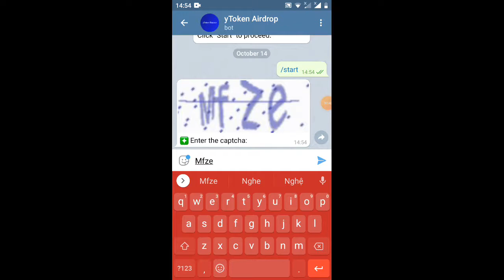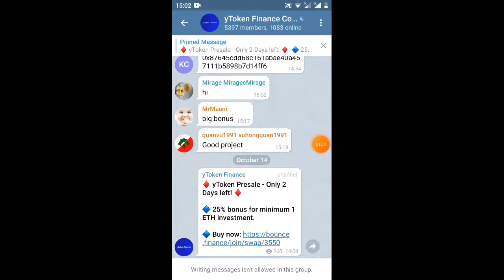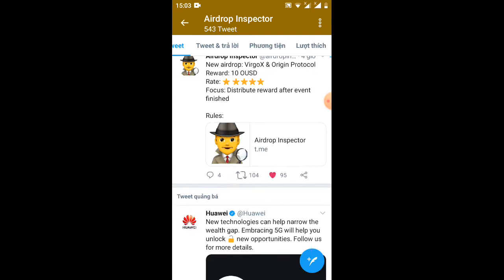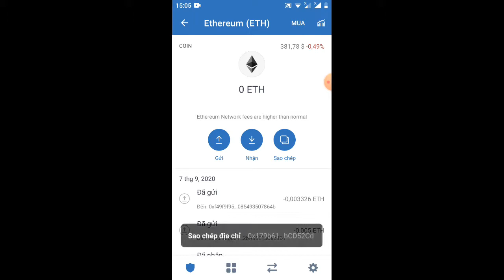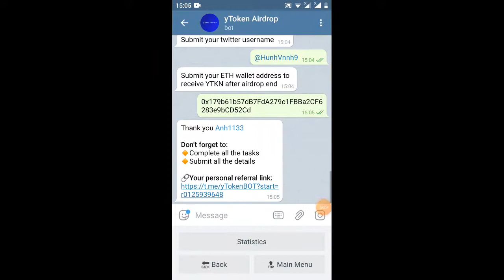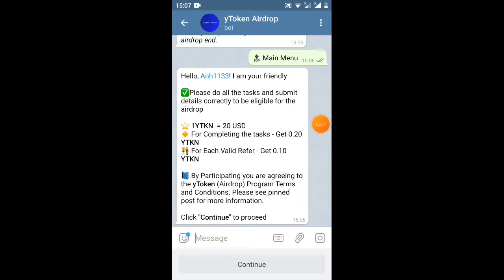hướng dẫn nhận 0.20token YTKN =4$ đã lít sàn Uniswap (kèo ngon)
Link ĐK